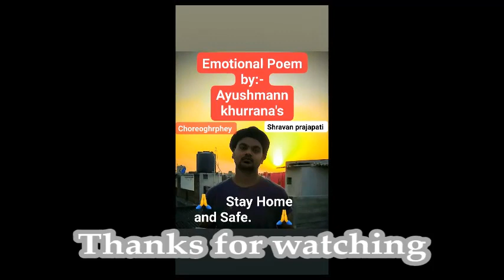Humko Toh Sirf Ghar per Rehna Hai_Ayushmann Khurrana's Covid-19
Choreography Shravan Prajapati
Most Beautiful and Emotional POEM, Thinking the people Working in COVID-19